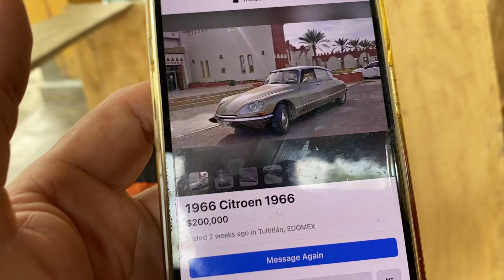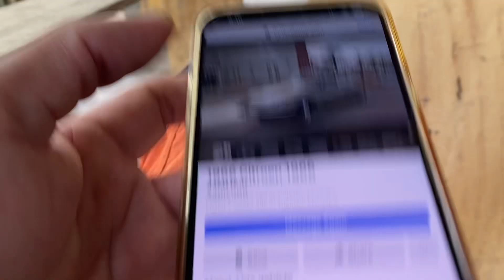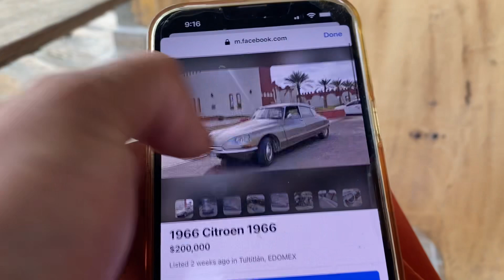Buscando autos raros